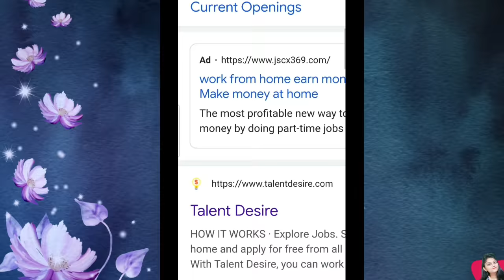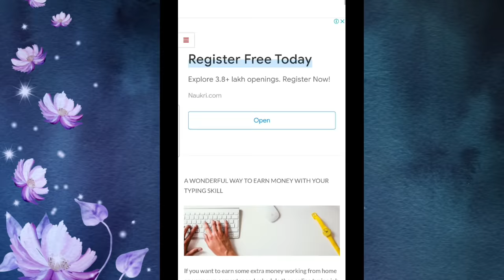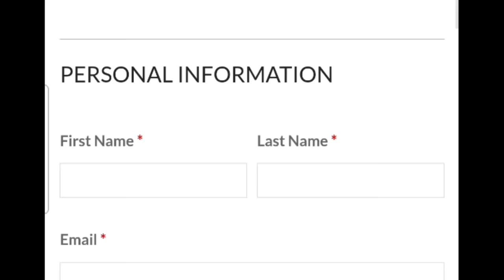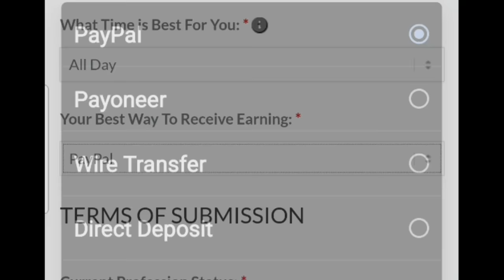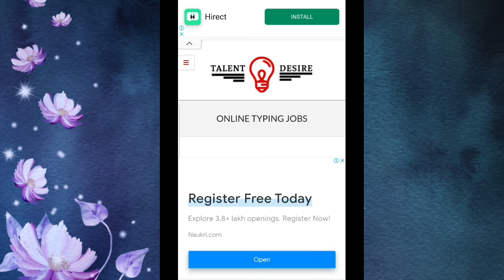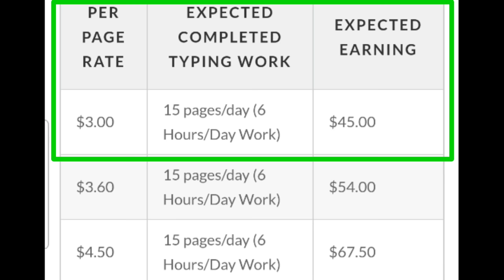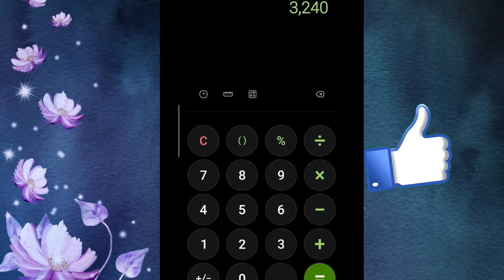WORK FROM HOME | Get Paid 1000 Per Day For Typing Names! (Make Money Online Typing 2021)